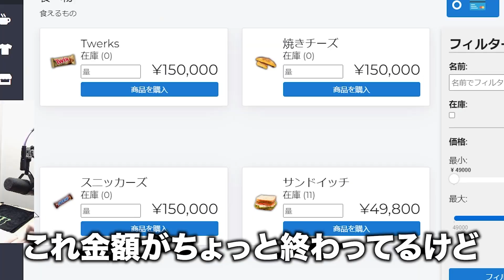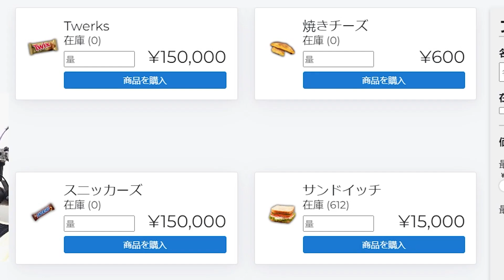まだ何もしてない関優太をいきなり捕縛するKH【VCRGTA】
7/21配信クリップ
「私はこの世の立派なおむつになる。」(配信から60日後に見れなくなります)